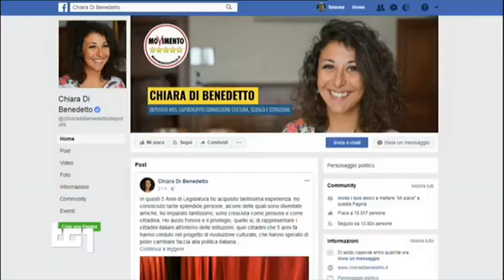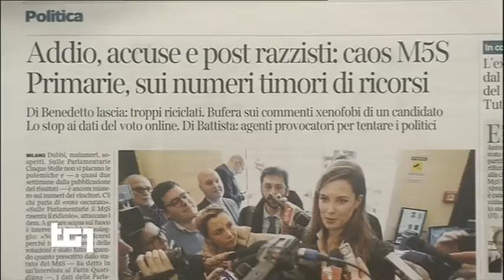Roberto Fico (M5S) - servizio al Tg1 3/2/2018 ore 13:30